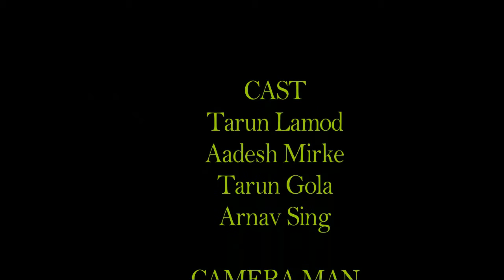AADESH MIRKE/WORLD WAR 3 P3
THIS IS THE 3rd PART OF OUR VIDEO FRIENDS PLS WATCH IT. DIRECTED BY - AADESH MIRKE
CAST - TARUN LAMOD, ARNAV SINGH, TARUN GOLA, AADESH MIRKE
CAMERA MAN - ADARSH MIRKE, KRISHNA VERMA, TANISHQUE K KARDAM
EDITED BY - AADESH MIRKE